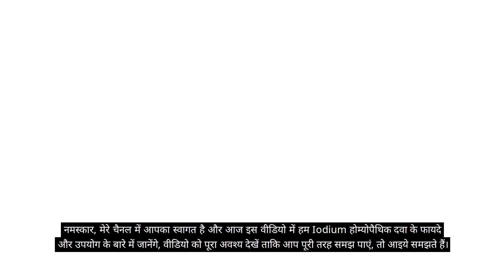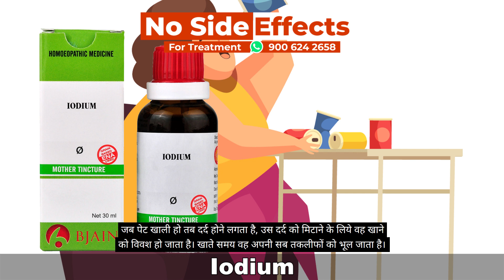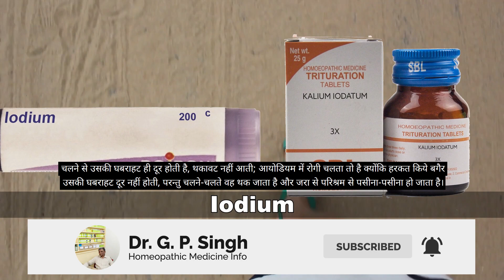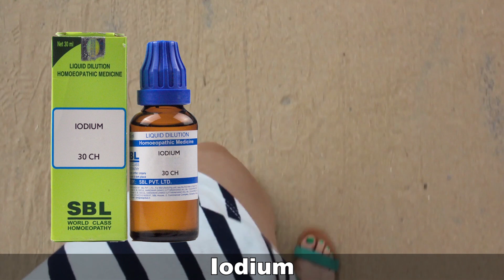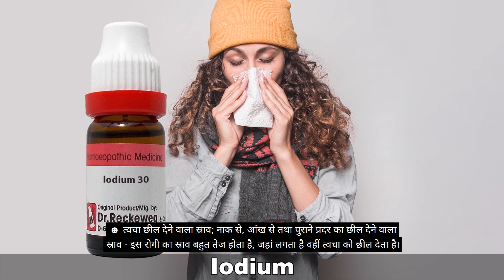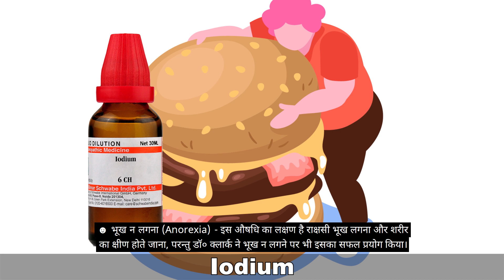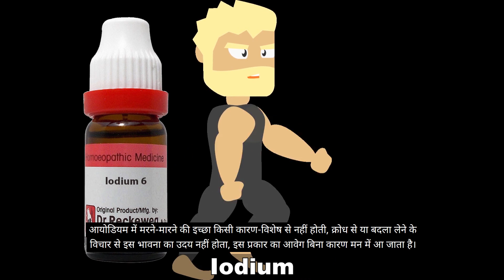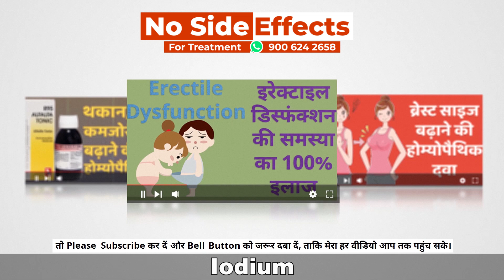Iodium 30, 200 Homeopathic Medicine | सूखा रोग और सर्दी-जुकाम की प्रतिरोधक दवा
Friends ! New Video has been uploaded by Dr G.P.Singh. Today we will discuss about Iodium homeopathic medicine which is very good for sukha rog ( rickets ).

(1) रोगी हर समय खाता रहता है परन्तु दुबला होता जाता है (सूखा रोग) में Iodium लाभदायक है।

(2) भूख से तकलीफें बढ़ती और खाने से घटती हैं।

(3) विश्राम से तकलीफे बढ़ती और हरकत या काम में लगे रहने से घटती हैं।

(4) शरीर सूखता जाता है, परन्तु गिल्टियां बढ़ती जाती हैं, और गिल्टियों में भी स्तन सूखते जाते हैं।

(5) त्वचा छील देने वाला स्राव; नाक से, आंख से तथा पुराने प्रदर का छील देने वाला स्राव में Iodium फायदेमंद है।

(6) भूख न लगना (Anorexia) का भी लक्षण ठीक हुआ है।

(7) आत्म-हत्या या किसी को मार डालने का विचार आते हैं।

(8) भोजन का गैस बन कर दिन-रात डकार आना

Name-
Age-
Sex-
Problems-

OR

OR

Account detail